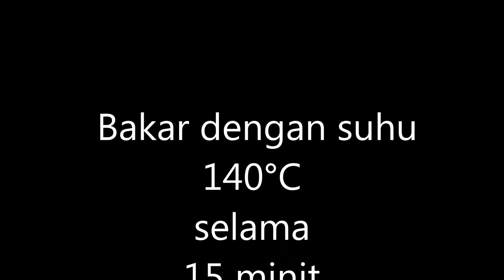BISKUT KENTANG 2018 !!! Membuat dgn FALCON PASTA / COOKIES MAKER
Atau fb search: Falcon Pasta / Cookies Maker

Puan boleh click link diatas utk melihat semua video, resepi2 dan cara2 mengguna  mesin Falcon yg disediakan di Paga Falcon